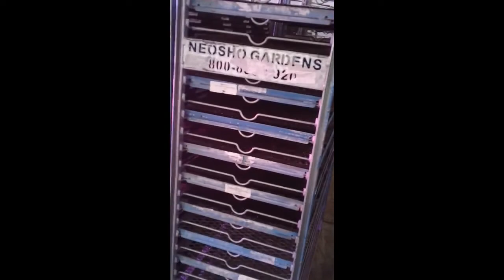Plug Seeding Process